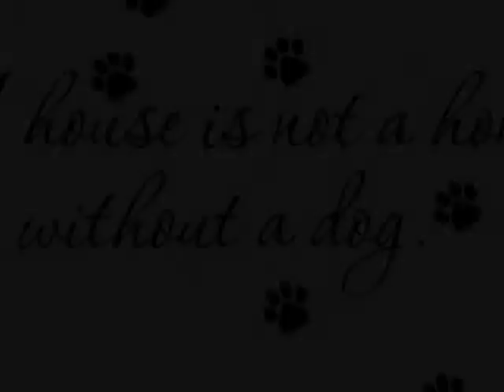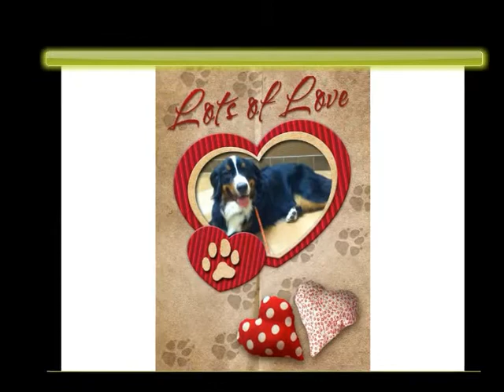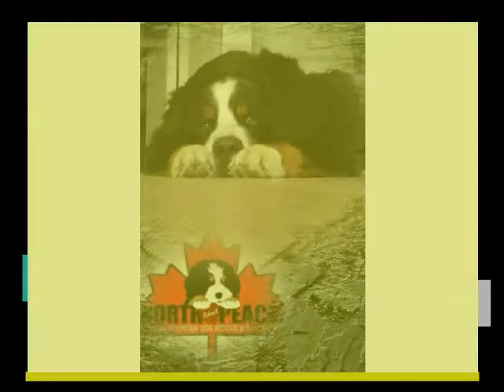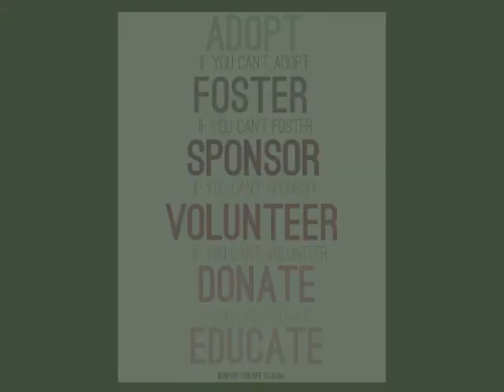North Peace Bernese Mountain Dog Rescue & Sanctuary